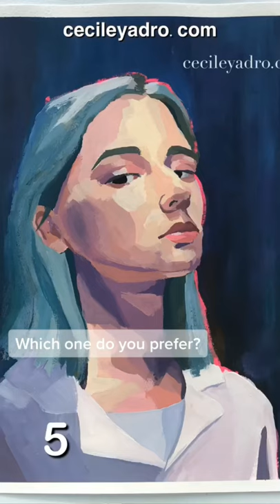Gouache painting portraits. Which one do you prefer?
Gouache painting portraits.